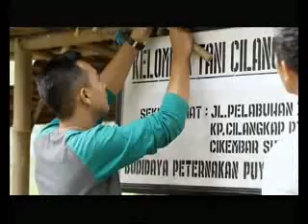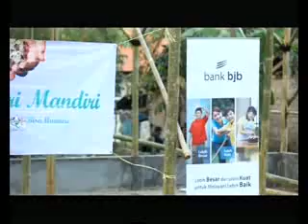Puyuh"Si Mungil Yang Kaya Nutrisi" Dari SQF (Slamet Quail Farm)-3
Saudagar Muslim Global TV